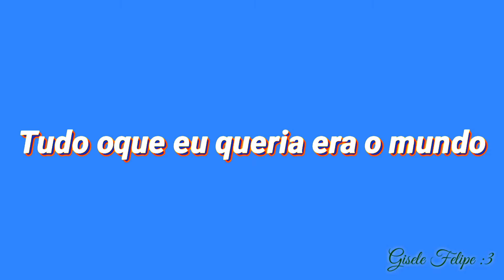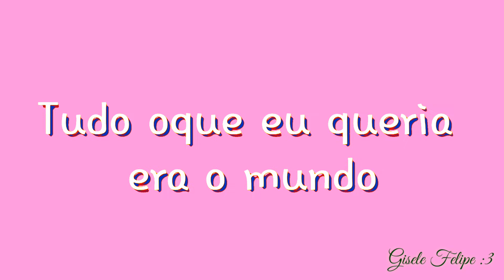✧Primadonna~Tradução✧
N se esqueça do like :3

E obg por assistir pessoal ^^